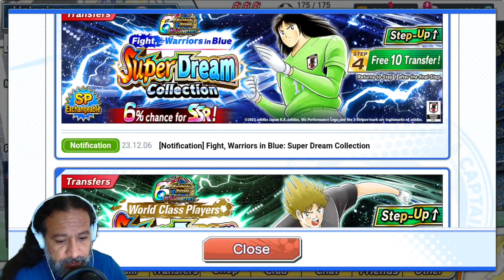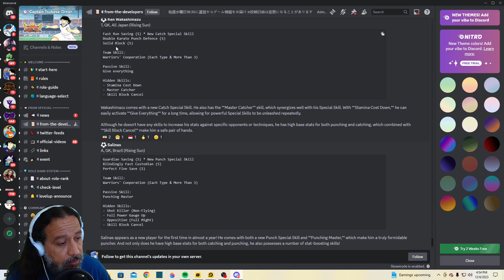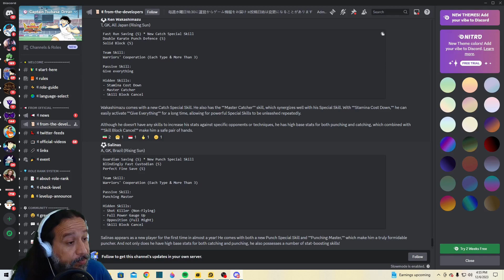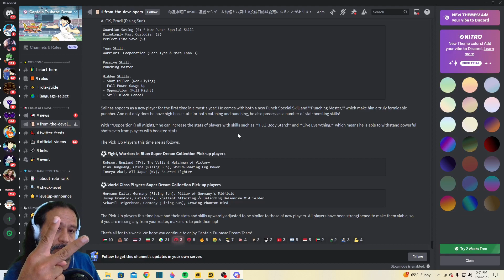Accounts Giveaway! PARTICIPATE HERE - Sorteo de Cuentas! PARTICIPEN AQUI - CTDT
Hey, YouTube! If you are interested in winning an account that I have been farming and will be pulling for on the channel, just leave in the comments that you are participating so I may include you. ENTRIES END when SUPER DREAMFEST end (we don't know the dates yet). Thanks and good luck!

Hola, YouTube! Si estas interesado en ganar una de las cuentas en las que voy a lanzar por jugadores en el canal, dejen su comentario en este video avisandome que particpan para incluirlos. PARTICIPACION TERMINA cuando el SUPER DREAMFEST termina (aun no se saben las fechas). Gracias y buena suerte!